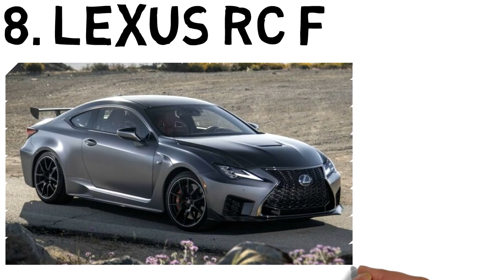Top 10 Fastest Muscle Cars 2020 | Top 10 Fastest Cars in India 2020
Hello Guys,

This Video Is About Top 10 Fastest Muscle Cars 2020 | Top 10 Fastest Cars in India 2020 | Muscle Cars